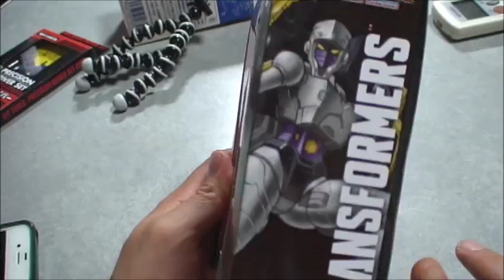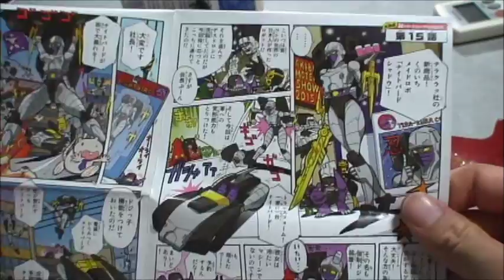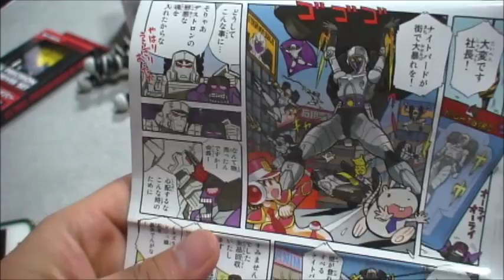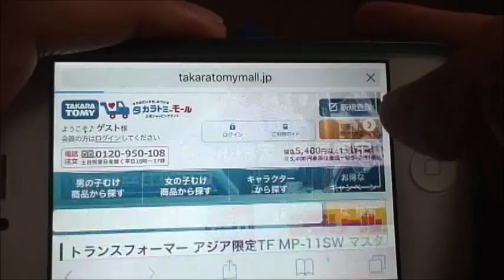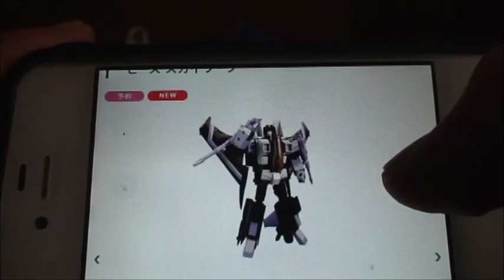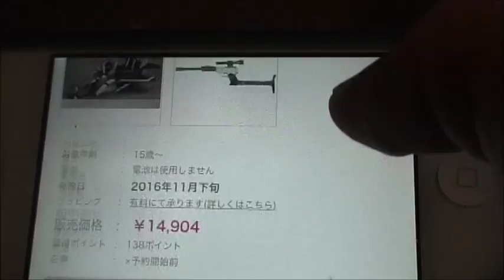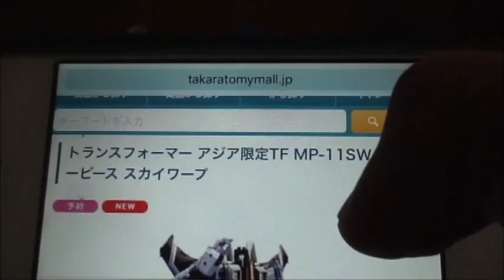日本生まれ、デストロンのくのいち兵 ナイトバードシャドウのレビュー、7月11日にスカイワープが登場⁉︎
トランスフォーマーレジェンズ　ナイトバードシャドウのレビューです。

クラス:デラックスクラス
登場作品:戦え！超ロボット生命体トランスフォーマー(声:無し)
[ナイトバードの影]で1回だけ登場しました。
日本人の科学者ハマダ博士が創り出して、
デストロンが強奪されました。
最後は、ハマダ博士の所に戻ったがデストロンの手に出されない様に封印をしました。
でも、最後の所がナイトバードの目が光り出したな。

BATAのテクニカルレベル
⭐️⭐️(レベル2)

感動レベル
😂(レベル1)

リデコ度
リデコ元がアーシー
☆(レベル1)1ヶ所だけ。
これは、どこが新規造形の数を表しています。最大レベルは、5です。
レベル0だと、リカラー、レベル5だとまるで別人です。

おまけに7月11日にタカラトミーモールでマスターピースMPー11SWスカイワープが登場します。予約期間が7月11日12:00〜7月27日 13:00まで予約開始！！
詳しくは、こちら。
予約終了したら、参考位で見て下さい。

他のおススメ。